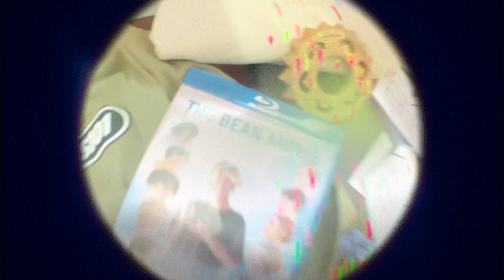M0V3-1N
The Beans present "M0V3-1N", the first of many projects to come out of the Bean House.